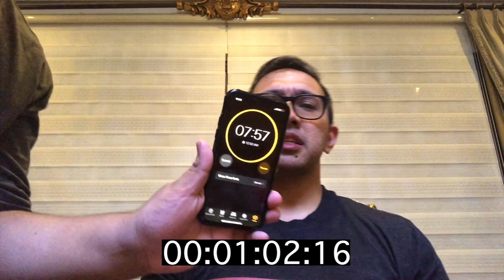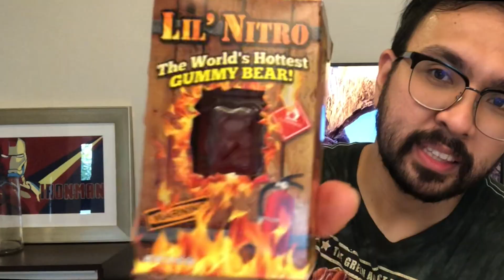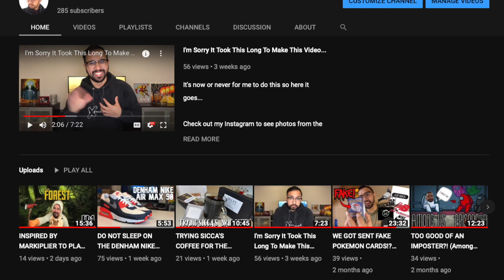I TRY THE TOE OF SATAN CHALLENGE! (WORLD'S HOTTEST LOLLIPOP!)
I knew that pranking my cousins with THE WORLD'S HOTTEST LOLLIPOP came with a price. I would say that they got their "sweet revenge" but IT WAS FAR FROM THAT!